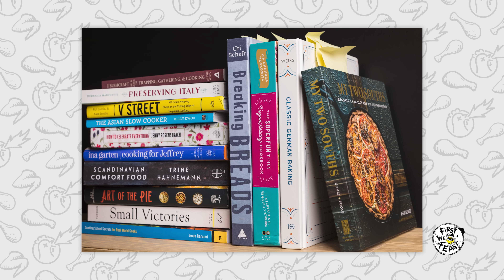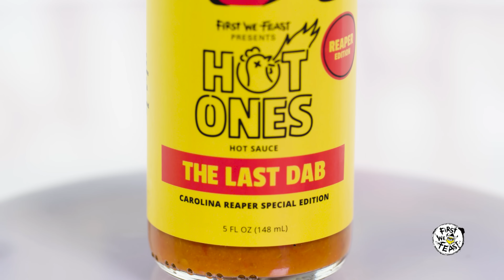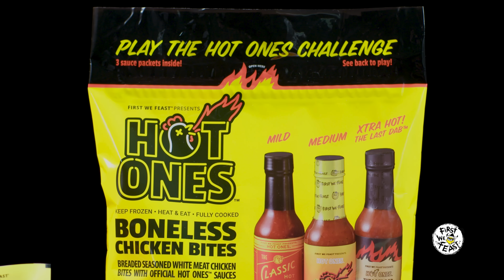Food Network Stars Alex Guarnaschelli and Eric Adjepong Play Truth or Dab | Hot Ones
Alex Guarnaschelli and Eric Adjepong—the chefs from some of your favorite food-TV shows—have two simple choices in this Hot Ones spinoff: Tell the truth, or suffer the wrath of the Last Dab. Watch as Sean Evans drills the culinary duo about everything from the secrets of Chopped, to what they'd say to their harshest critics. Be sure to catch both chefs on season 2 of Alex vs America, coming to Food Network this summer; in the meantime, you can tune into a brand-new season of Alex's SuperMarket Stakeout, premiering May 17 on Food Network.

First We Feast videos offer an iconoclastic view into the culinary world, taking you behind-the-scenes with some of the country’s best chefs and finding the unexpected places where food and pop culture intersect.